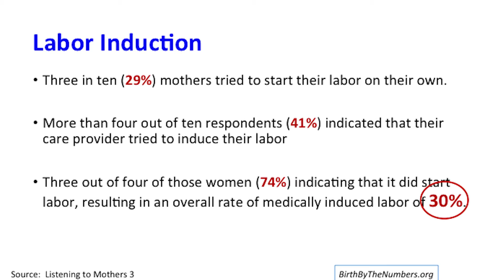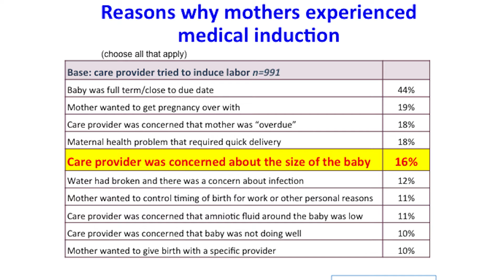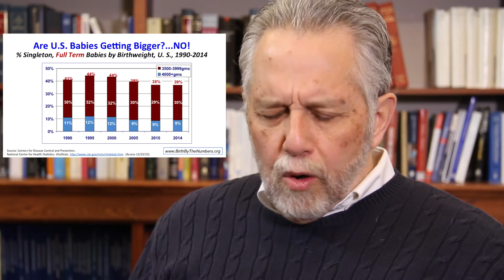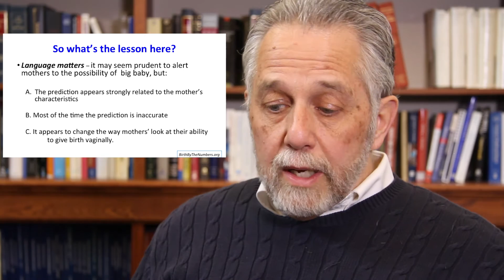Birth By the Numbers: Is there a Problem with too many Big Babies?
Join Dr. Gene Declercq and the rest of the Birth by the Numbers team to explore Big Babies in the United States. Is there a problem with too many big babies? Are U.S. babies getting bigger? for up-to-date data and more information!